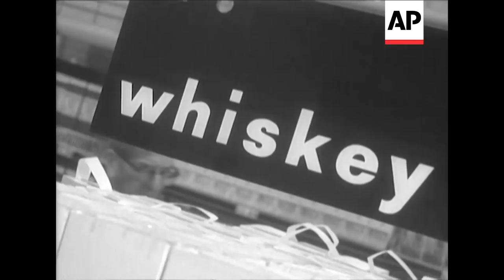Duty Free Supermarket - 1972 | Movietone Moments | 12 Jan 18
On this day in 1948 the first supermarket in the UK opened.  Here's Movietone coverage of the opening of the world's largest duty free supermarket at Heathrow in 1972.

It'll serve some 2½ million people per year, and will be right next to the aircraft for convenience.

GV plane parked in front of No 3 Terminal building. GV No 3 building. GV interior passengers around duty free area pan to duty free shop. SV girl passenger looking into duty free shop. SV various drinks in shop window. LV girl passenger going through into new duty free supermarket. CU pan as she picks up wire basket & goes off to collect goods. CU sign "whisky". CU sign "Bourbon". SV girl walks past racks of whisky. Travel shot past whisky. SV girl picks out bottle of whisky from shelf and puts it into basket. CU sign "cigarettes". SV pan as girl walks along cigarette stand. Travel shot past cigarettes. CU price 1.45. CU ditto 1.35. SV girl places cigarettes into basket. CU sign "cigars". Travel shot past boxes of cigars. CU sign "Brandy" pan shot supermarket. SV girl passenger pays for goods & walks out of supermarket.

You can license this story for commercial use through AP Archive - story number is: